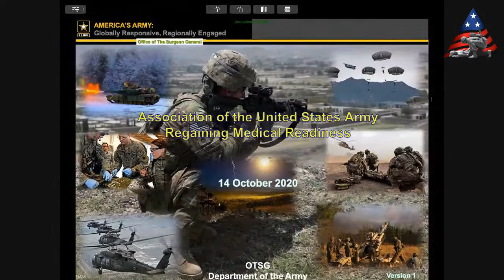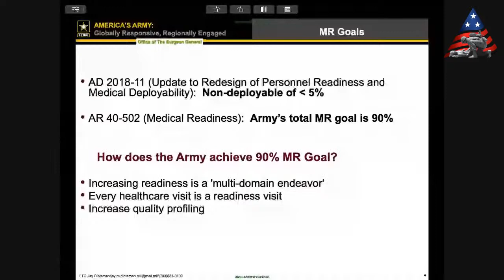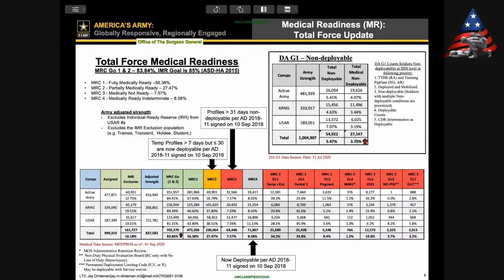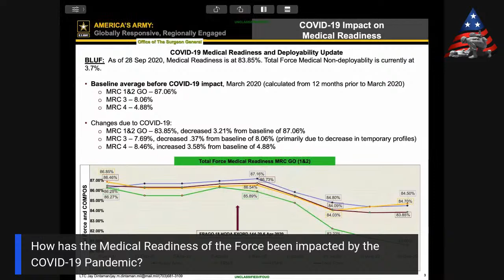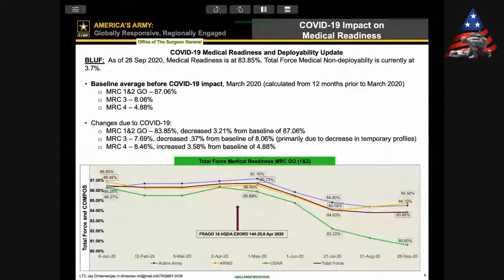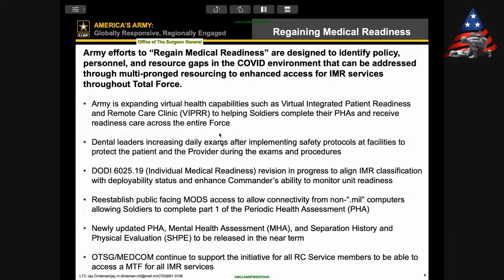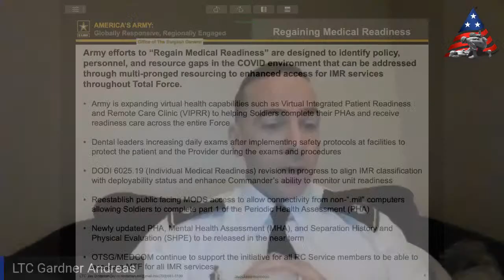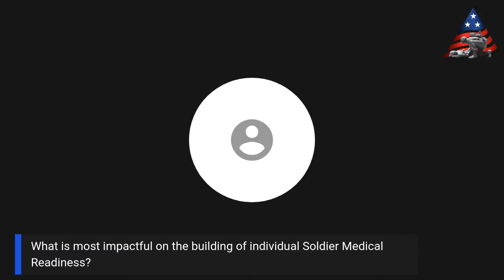AUSA Virtual Conference - MEDCOM Regaining Medical Readiness Panel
MEDCOM's Regaining Medical Readiness Panel is comprised of

COL. JAY M. DINTAMAN, Chief, G-37 Medical Readiness, Office of the Surgeon General of the US Army

LTC YOLANDA R. STEPHENS, Chief, Policy and Training, G-37 Medical Readiness Division

LTC GARDNER ANDREAS, Chief, Operations Branch G-37 Medical Readiness Division

U.S. Army Medical Command is the Nation’s premier, expeditionary, and globally integrated medical force ready to meet the ever-changing challenges of today and tomorrow. Army Medicine provides sustained health services and research in support of the Total Force to enable readiness and conserve the fighting strength while caring for our Soldiers for Life and Families.

ARMY MEDICINE IS ARMY STRONG!

Copyright: Public Domain (THIS IS FOR EVERYONE)